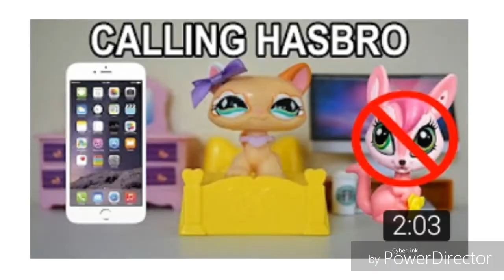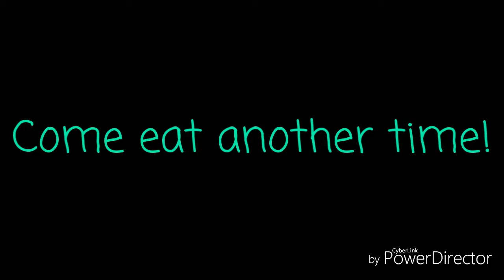New and old lps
This video was my own opinion, so I was not trying to offend anyone. I support all generations of lps, so please do not leave hate.